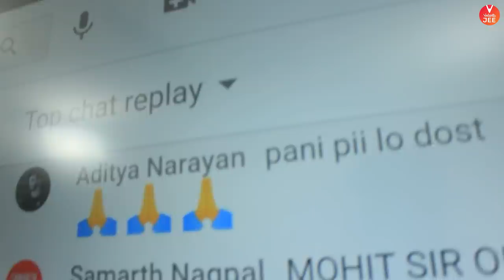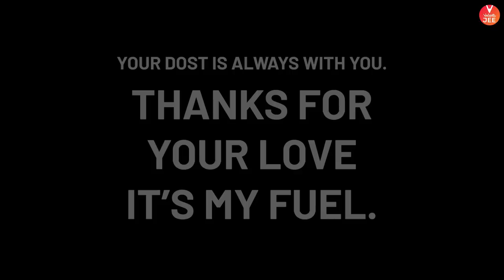After Effects Of Teaching For 12 Hours Straight! 🔥 | Teaching Motivation | Vedantu JEE | Mohit Sir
Mohit Sir is here to share After Effects Of Teaching For 12 Hours Straight! (Teaching Motivational Video).

Here’s a quick rundown of what you’re about to learn ⬇️
✦ Effect of teaching
✦ Effects of teaching
✦ After effects of teaching
✦ Teaching after effects
✦ Teaching effects
✦ Teaching cause and effect
✦ Teaching motivation video
✦ Teaching motivational video
✦ Teaching motivation to students
✦ Teaching motivation
✦ Online teaching motivation
✦ IIT JEE Teaching videos
✦ JEE Teaching
✦ JEE Mains teaching
✦ JEE Mains 2021 teaching
✦ Motivational video

🔥 | Teaching Motivation (JEE Main 2021) with your favourite teacher Mohit Sir.